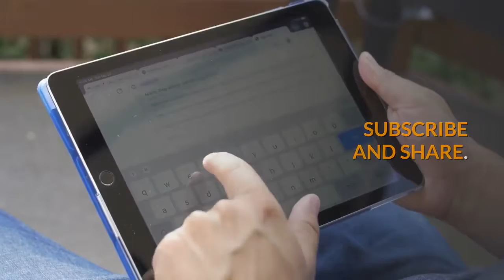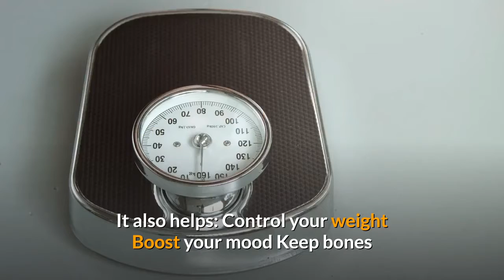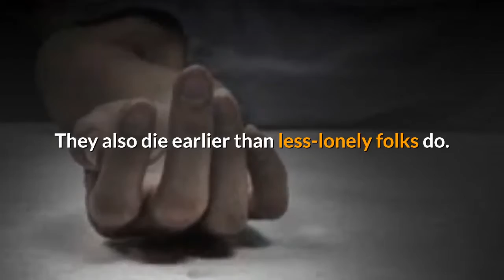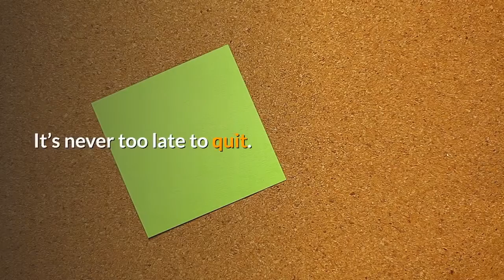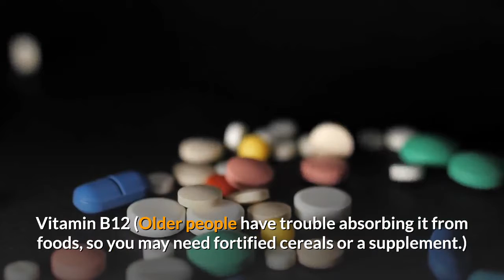Secret Tips to Healthy Aging - look young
ITS ABOUT SECRET HEALTHY AGING TIPS

ABOUT HEALTH4YOU
Our main focus is to provide simple, natural home remedy and herbal cures for everyday infections and problems. We also look at the benefits of eating nutritious foods to improve the overall health of the body and the importance of exercise.